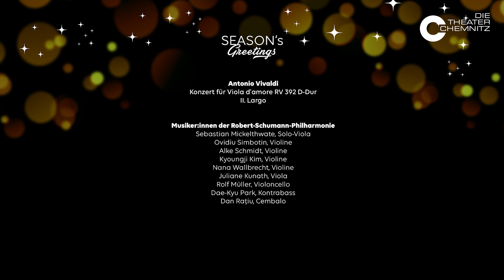Season's Greetings: Brillante Festlichkeit – Die Theater Chemnitz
Die Viola d‘amore trägt ihren beziehungsvollen Namen ihres „silbrigen“, liebreichen Klanges wegen, den ihr zusätzliche Resonanzsaiten verleihen. Anmutigen Glanz und würdevolle Ruhe verströmend, stimmt das Largo aus Antonio Vivaldis Konzert für Viola d‘amore festlich auf den Silvesterabend ein. Der Solopart – gespielt von Sebastian Mickelthwate auf der Viola – rückt dabei ganz in den Mittelpunkt.

Antonio Vivaldi
Konzert für Viola d'amore RV 392 D-Dur
II. Largo

Musiker:innen der Robert-Schumann-Philharmonie:
Sebastian Mickelthwate, Solo-Viola
Ovidiu Simbotin, Violine
Alke Schmidt, Violine
Kyoungji Kim, Violine
Nana Wallbrecht, Violine
Juliane Kunath, Viola
Rolf Müller, Violoncello
Dae-Kyu Park, Kontrabass
Dan Raţiu, Cembalo

Film und Postproduktion: Artgenossen.tv, Kati Hilmer